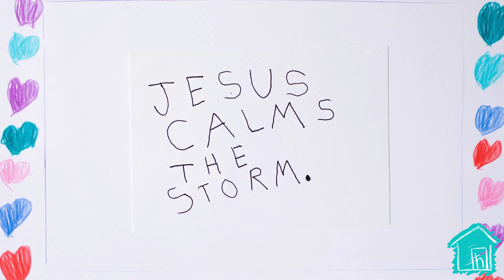The House Kids Episode 15 "Jesus Calms The Storm"